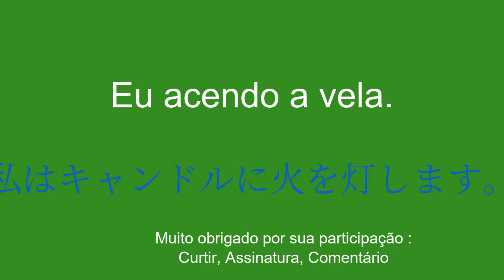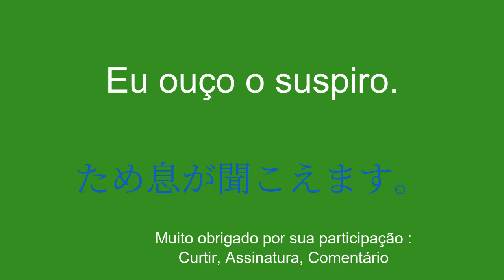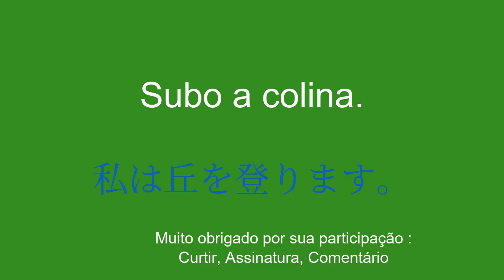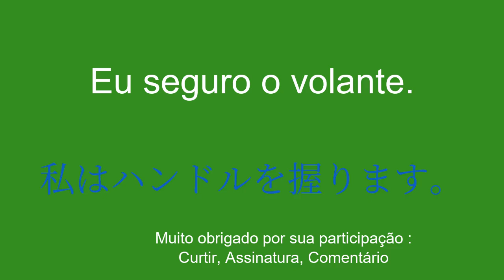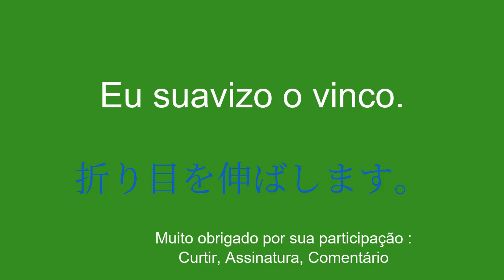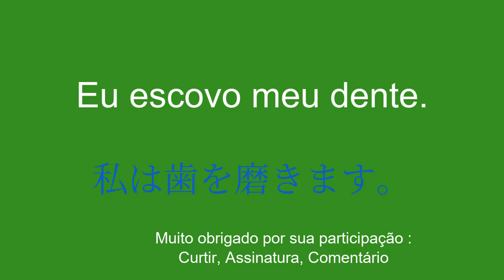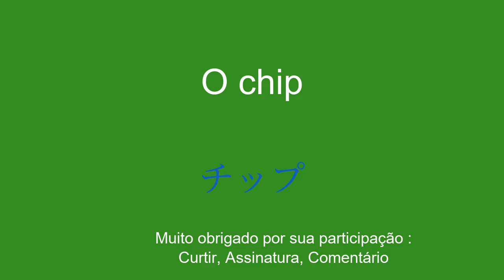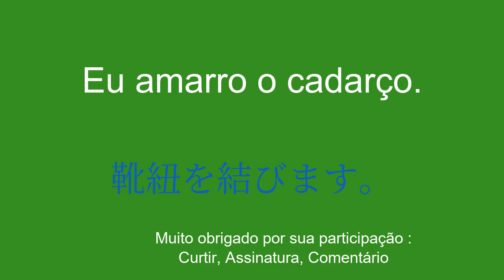Comece forte: aprenda japonês para iniciantes